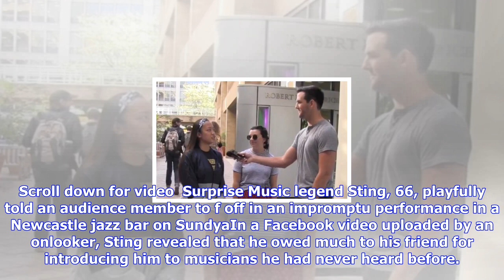Breaking News | Sting tells pub goer to 'f*** off' in playful quip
Sting tells pub goer to 'f*** off' in playful quip

Published 1444 EDT, 23 October 2017 Updated 2129 EDT, 23 October 2017 Hes a legend in the music indu...